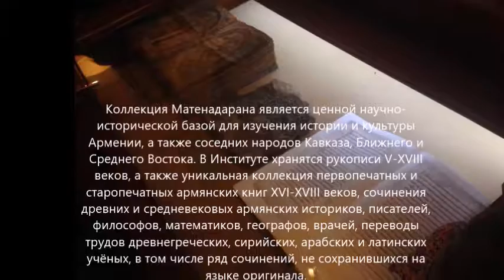Май 15, 2016